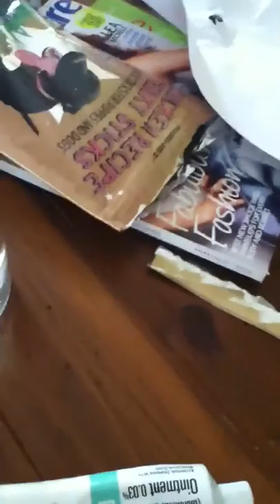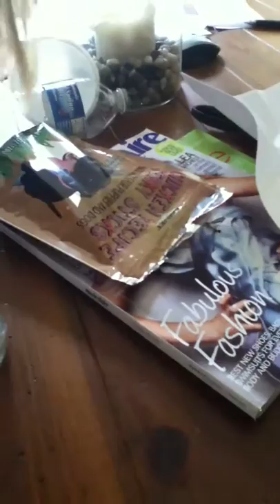Mosquito eaters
Hahaha